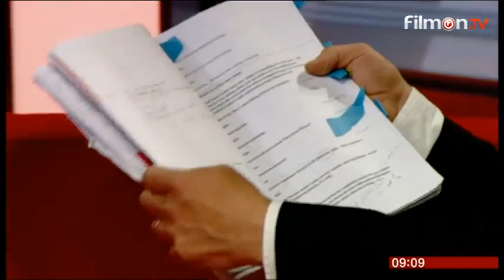Loo Brealey BBC Breakfast 19 5 15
Loo Brealey talking about Constellation